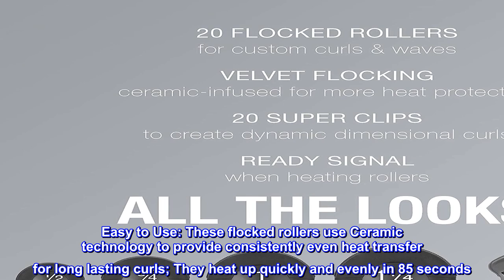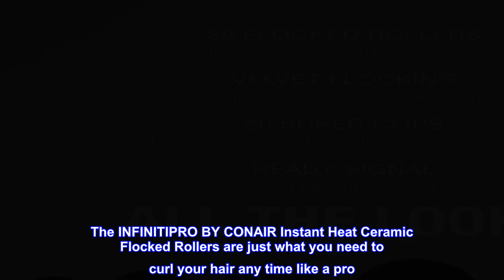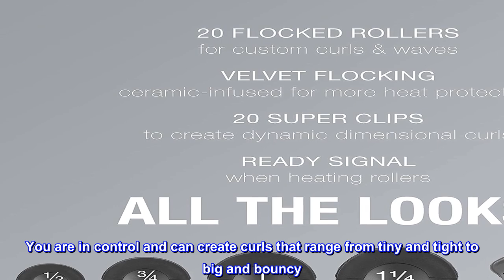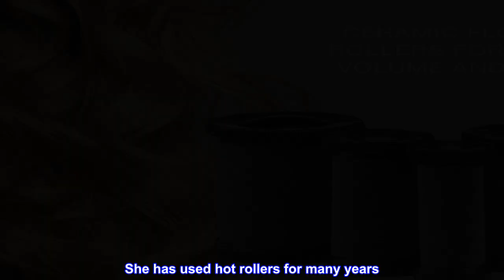Great product - INFINITIPRO By Conair Instant Heat Ceramic Flocked Rollers, Multi-Size, 20 Count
Instant Heat Ceramic Hot Rollers for Voluminous Curls: Create dynamic and dimensional curls with these multi size hot rollers
Easy to Use: These flocked rollers use Ceramic technology to provide consistently even heat transfer for long lasting curls; They heat up quickly and evenly in 85 seconds
Full Set: Features a variety of sizes to customize curls for your hair length; Includes 8 jumbo sized rollers; 6 large rollers; and 6 medium sized rollers, plus 20 lightweight super clips to hold them in place
Gorgeous Curls of All Types: Check out our rollers for the big, bouncy curls, voluminous waves and fullness that only hot rollers can deliver; Just roll ‘em, apply makeup, get dressed, unroll and go
Conair Hair Care: Since 1959, we have made innovative small appliances, hair styling tools and more; Our hair care line includes high quality hair dryers, brushes, styling tools and hair accessories

Smooth and stunning curls are yours for the taking. Create glam waves, voluminous curls or tight and tiny spirals with ease—and all from the comfort of home. The INFINITIPRO BY CONAIR Instant Heat Ceramic Flocked Rollers are just what you need to curl your hair any time like a pro. The ceramic technology of this hot rollers set offers consistent heat transfer ensuring even heat to each roller and long-lasting curls. Plus it provides anti-frizz and anti-static results with no damage to hair. Each roller emits natural ions that helps to reduce frizz and produce healthy-looking, shiny, beautiful hair. These Conair hot rollers heat up quickly to 80 degrees C and are ready to use in just 85 seconds. But you can also heat them a little longer to reach 120 degrees C for thicker hair. With 20 ceramic multi-sized flocked rollers in this hot rollers set, and with four roller sizes—jumbo, large, medium and small—you have a multitude of styling options to choose from. You are in control and can create curls that range from tiny and tight to big and bouncy. Or you can mix up different curl sizes at once! These heated rollers also come with 20 super clips for a more secure hold while styling, helping hair stay in place while you roll and heat. Also includes a bonus “One and Only” Argan oil to provide maximum conditioning, nourishment and anti-frizz protection for smooth, soft hair. The INFINITIPRO BY CONAIR Instant Heat Ceramic Flocked Rollers are like having salon rollers at home and stylish curls at your fingertips.

great hot rollers

I bought these for my mom in law. She has used hot rollers for many years. She is very happy with them. they do an excellent job curling her hair.